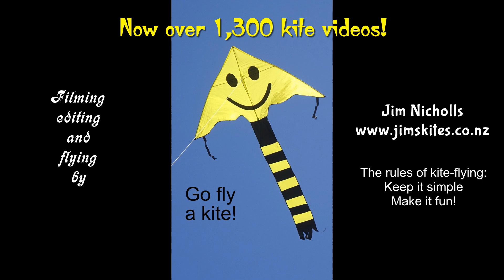Butterflies and other kites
My 1,362nd kite video.  A fine autumn Sunday afternoon and friends to fly kites with - a great way to take one's mind off the more unpleasant things in life.